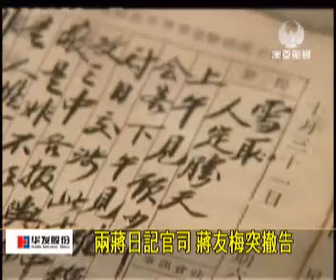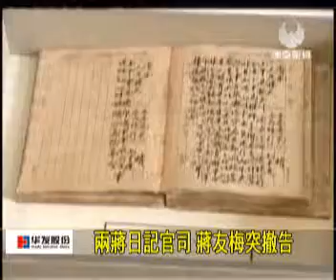澳亞衛視：蔣友梅撤告 兩蔣日記官司落幕(20111013).wmv